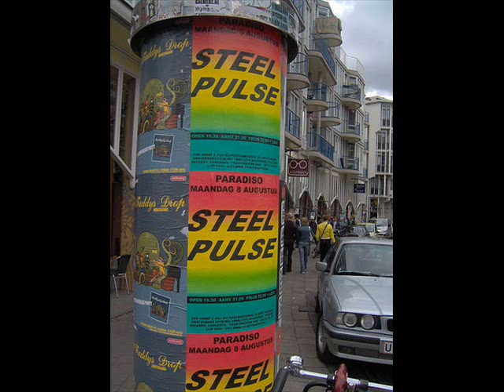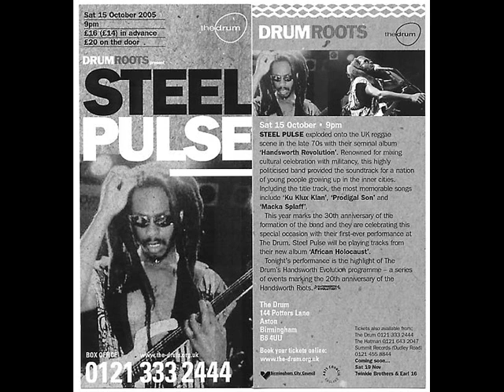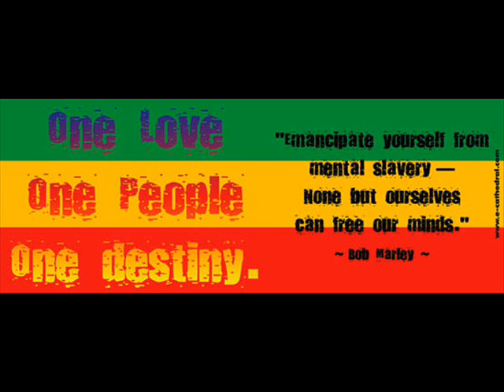Steel Pulse - Tight rope (High Quality)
Steel Pulse - Tight rope - Earth Crisis